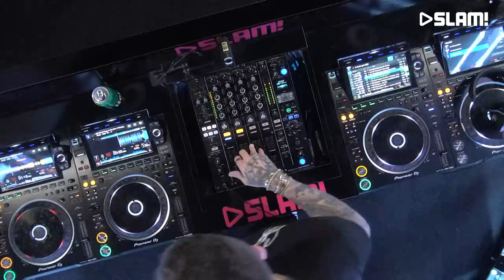Blasterjaxx - APRIL 2023 (LIVE DJ-set) | SLAM!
Blasterjaxx came to our studio to play an awesome live set in the SLAM! DJ booth.

More of Blasterjaxx?

SLAM!